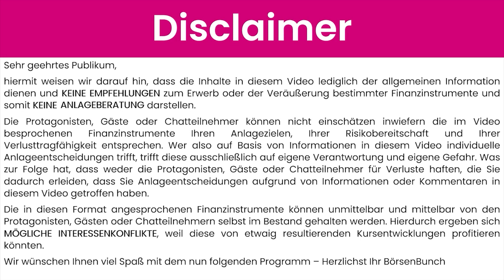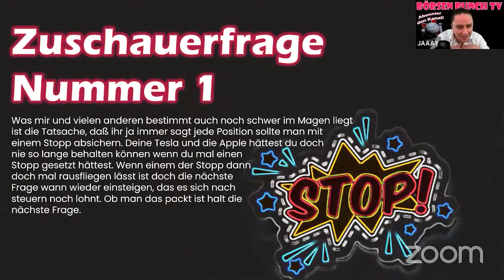Stoppkurse bei Aktien setzen - Wie man das eigene Vermögen gegen große Verluste absichert.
Thomas Strelow (Börse Düsseldorf), Tino Joffroy (Privatier) und Jacob Risse (funnymoney.de, OECD GMW, NFK NRW) erklären, wie, wann und wo sie Stopp-Loss Orders platzieren.

Würde sich irgendwann mal jemand die Mühe machen und zählen, welche Wörter wir in dieser Sendung am häufigsten verwenden, wäre "Stopp-Loss Order" definitiv unter den Top 10!

Und weil wir so oft über das richtige Setzen von Stoppkursen sprechen, haben wir einen Zuschauer zur folgenden Frage inspiriert:

"Was mir und vielen anderen bestimmt auch noch schwer im Magen liegt,
ist die Tatsache, dass ihr ja immer sagt jede Position sollte man mit einem Stopp absichern. Deine Tesla und die Apple hättest du doch nie so lange behalten können, wenn Du mal einen Stopp gesetzt hättest. Wenn einem der Stopp dann doch mal rausfliegen lässt ist doch die nächste Frage, wann wieder einsteigen, damit es sich nach Steuern noch lohnt. Ob man das packt ist halt die nächste Frage."

Recht hat er! Denn gerade die massiven Gewinne, die das Bunch im Laufe seiner Karriere realisiert hat, hätten einen engen Stopp wahrscheinlich nicht überlebt.

Sind die Jungs also nur "all talk"? Handeln sie etwa nicht nach ihren eigenen Empfehlungen??

Selbstverständlich nicht!!

Aber das richtige Setzen von Stoppkursen ist einfach eine Kunst für sich.

Eine Position gegen große Verluste (oder im worst case: gegen den Totalverlust) abzusichern, gehört in das Repertoire eines jeden Anlegers. Nur ist auch die Welt der Positionsabsicherung nicht schwarz oder weiß.

Wer also plant sein Vermögen und vor allem auch seine aktuellen Buchgewinne richtig vor Marktvolatilität zu schützen, sollte - NEIN - muss - sich wirklich Gedanken machen, wann der richtige Zeitpunkt ist, die Reißleine zu ziehen.

Aber auch hier war uns der Fragesteller schon einen Schritt voraus:
Was ist denn dann mit einem Wiedereinstieg?
Und was ist dann mit den Steuern, die selbstverständlich sofort zuschlagen und somit den Wiedereinstieg nur mit vermindertem Volumen zulassen (zulasten zukünftiger Dividenden)?

Berechtigte Fragen!

Und da diese Frage(n) auf den Punkt gestellt wurde, nutzen wir diese Chance für den großen "Stopp-Loss" Rundumschlag!

In dieser Folge erklären wir nicht nur, wie wir bei der Absicherung unserer eigenen Positionen vorgehen, sondern erläutern auch die feinen Unterschiede zwischen "erst Kauf" einer Aktie und dem Umgang mit Wertenpapieren, die schon über Monate super gelaufen sind.

Wir unterscheiden also zwischen "Verlustbegrenzung" und "Schutz von Buchgewinnen". Wir erklären die verschiedenen Stopp, die einem während eines Anlegerlebens begegnen können anhand von praktischen Beispielen aus unseren Karrieren als Investoren und beschreiben die Trades, bei denen selbst das Bunch auf einen Stopp verzichtet hat.

Wenn Du also auf der Suche nach echtem Expertenwissen für den fortgeschrittenen Anleger bist, solltest Du Dir diese Folge anschauen und sie im Nachgang verinnerlichen - Hier gibt es wirklich was zu holen!

In diesem Sinne: Alles braucht einen Stopp, nur dieses Video sollte durchlaufen!